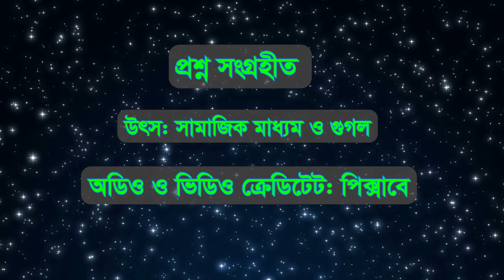মুজিব: একটি জাতির রূপকার সম্পর্কিত যাবতীয় প্রশ্ন।বঙ্গবন্ধু সম্পর্কিত প্রশ্ন।Mujib:A Nation Maker